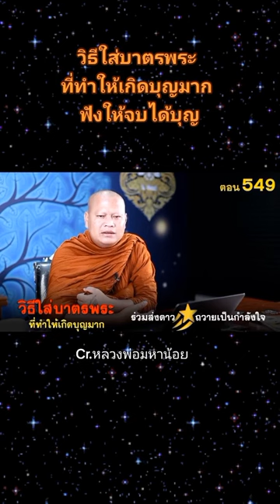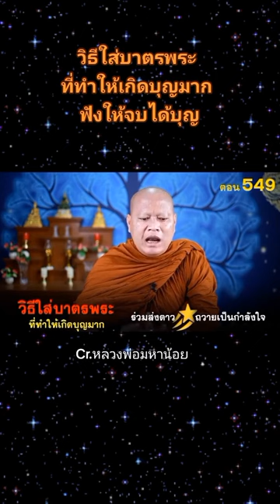ธรรมะสอนใจ